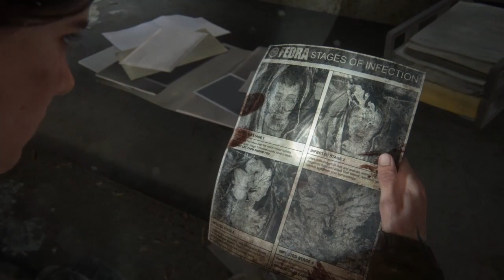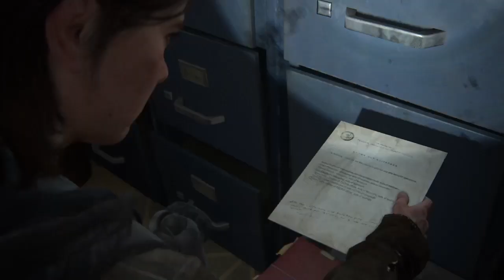The Last Of Us part ll episode 3